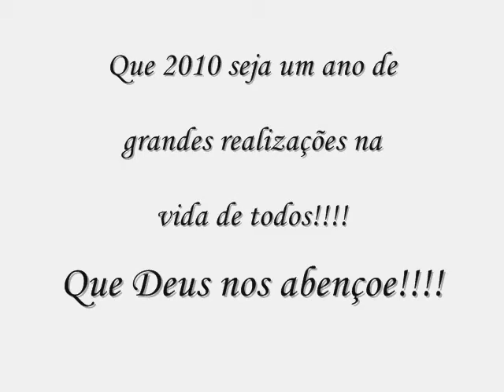Reveillon da Família Cardoso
Local: Fortaleza - CE
2009/2010